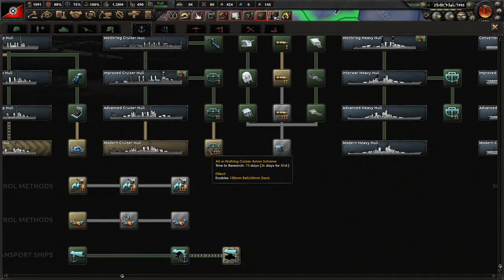Taking A Trip To South America! Hoi4 Kaiserredux: Combined Syndicates Of America (Al Capone) #4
The bourgeois have plagued and ruined the United States for far too long. With a civil war, we can finally rid ourselves of their decadence and oppressive nature. Rise up and break your chains! We might also just be able to get Al Capone in charge as well.